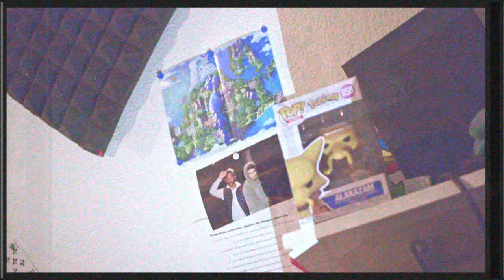TODI - (Interlude Ténéfix), Contrats (Prod. Samoss)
TODI - Contrats

Deuxième extrait de mon tout premier album intitulé "420 Error" Disponible partout en streaming grace à cet URL Spotify ;

Directed By : Silver Cauldron

Instagram de Silver: 6aaaad

Mon Insta: todi.4979
Mon Snapchat: todi1400alex

Rec, Mix, Master By ; TODI, KAGIBY Records©

Label: Kagiby Corporation.